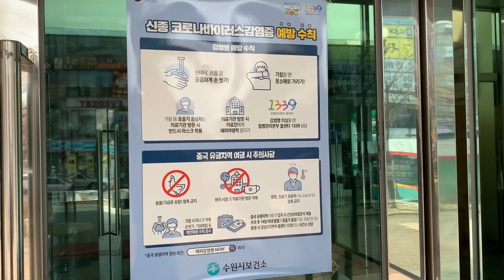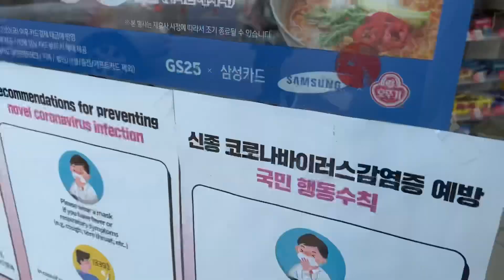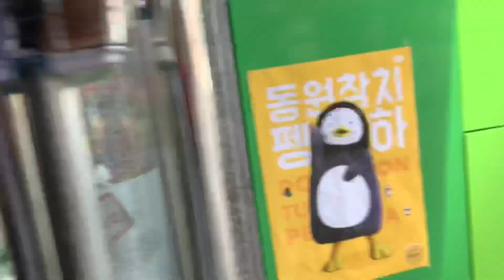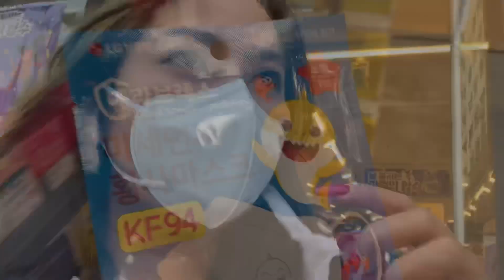Mission: Search for MASK. 😭 In the midst of CORONA VIRUS in South Korea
As of 10pm (Feb 24), count went up to 843 cases and 8 deaths due to corona virus.